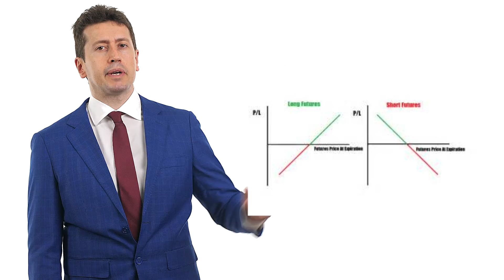Cosa sono i FUTURES ed i FORWARD?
Sai cosa sono gli strumenti derivati? Ne hai mai sentito parlare? Se si ti ricordano comunque vicende brutte, scandali bancari, fallimenti di società e altro.

In questo video ti darò piccole nozioni sui principali strumenti derivati, partendo dai contratti a termine, chiamati FUTURES.

Ciao, sono Simone, dal 2011, affianco persone, manager, professionisti e imprenditori come te che desiderano essere seguiti sia nelle principali scelte finanziarie strategiche aziendali sia nella pianificazione finanziaria personale, ti seguo di persona e tramite video call anche offrendoti percorsi di consapevolezza finanziaria.

I contratti derivati sono strumenti la cui quotazione deriva dal valore attribuito ad una variabile sottostante (chiamato underlying asset). Le variabili possono essere rappresentate da beni (commodities) o da attività finanziarie.

Il contratto a termine è quel contratto tra 2 soggetti per la consegna di una determinata quantità di un sottostante (attività finanziarie o merci) ad un prezzo e una data prefissati.

Facciamo un esempio molto semplice: immagina 2 aziende, un'azienda che produce acciaio e l'altra che lo lavora e, considerando l'elevata volatilità del prezzo dell’acciaio, decide di acquistarlo per eseguire le proprie lavorazioni. Fissano il prezzo di consegna fra 3 mesi per 1.000€ ogni tonnellata consegnata. Questo è un esempio di contratto derivato a termine. Delle 2 controparti ce n'è una che guadagna e l'altra che perde. Se fra 3 mesi il prezzo dell'acciaio aumentasse a € 1.300 a tonnellata, la parte venditrice otterrebbe una perdita perché si troverebbe a vendere a € 1.000 alla tonnellata della merce che ne varrebbe € 1.300, viceversa otterrebbe un guadagno se il prezzo risultasse inferiore a € 1.000. Stesso discorso per la parte acquirente, un guadagno in caso di aumento del prezzo ed una perdita in caso di diminuzione del prezzo. Per questo tali contratti si definiscono simmetrici (ossia il guadagno di una parte è controbilanciato dalla perdita dell'altro) ed entrambi effettuano una prestazione a scadenza.

Questi contratti a termine prendono il nome di forward se vengono negoziati al di fuori dei mercati regolamentati e di futures se negoziati in mercati regolamentati e quindi standardizzati per dimensione, scadenza, oggetto e regole di negoziazione.

Si evidenzia già una differenza: nei forward esiste rischio di controparte, ossia lo stato d'insolvenza di una delle 2 parti può precludere la corretta liquidazione del contratto derivato, essendo un rapporto bilaterale se uno non effettua la prestazione non c'è nessuno che interviene a liquidare il contratto.

Viceversa nei futures esiste il sistema dei margini garantito dalla cassa di compensazione e garanzia. Ossia entrambe le controparti per garantire la solvibilità del contratto versano al momento della stipula un margine iniziale, calcolato in percentuale, sul valore nominale del contratto e che quindi definisce il livello di leva finanziaria insita nel contratto, e successivi margini di variazione a seconda di come si muove il valore della posizione in future, evitando quindi l'insolvenza del contratto, pagando in caso di inadempimenti della controparte per poi rivalersi su di loro.

Attenzione: anche le Casse di Compensazione e garanzia possono saltare per aria, soprattutto in momenti come questi ultimi anni in cui i mercati per poter attrarre gli investitori e sapendo di vivere di commissioni di negoziazione fanno a gara per abbassare i margini richiesti per accedere a tali strumenti.

In un contratto forward le due parti si scambiano denaro vs merce, e stipulano tale contratto per necessità di copertura del valore dell'attività sottostante, fissando un prezzo a oggi ritenuto equo per entrambi fra 3 mesi, evitando l'eccessiva volatilità dello strumento nel corso dell'anno. Nei mercati regolamentati difficilmente si arriva alla scadenza del contratto future, in altre parole l'acquirente o il venditore del future uscirà dal mercato facendo un'operazione opposta a quella di apertura della posizione. Avendo l'obbligo alla prestazione i contratti future vedono 1 vincitore e un perdente.

Ricordiamo che tali strumenti possono essere inglobati in alcune strategie d'investimento di fondi comune sempre per obiettivi speculativi o di copertura.

Se vuoi essere condotto in un'adeguata pianificazione finanziaria contattami, trovi tutti i miei riferimenti di seguito.

Ciao!